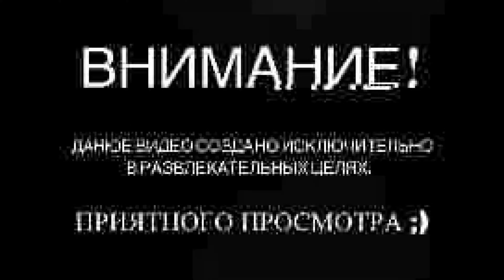Farlight 84 - Прохождение #1 ХОРОШЕЕ НАЧАЛО.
Farlight 84 — это мультиплатформенная Королевская битва с героями. Выжившие, приглашённые в Островной город, попадут в футуристический мир 2084 года и примут участие в Королевской битвы с матчами до 60 игроков!
Кроме того, по сравнению с обычными Королевскими битвами с героями, Farlight 84 предлагает вам более быстрые сражения с более плотной бойней и неистовством!